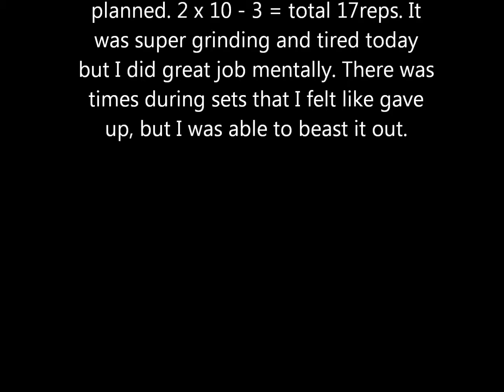W3 heavy grinding week